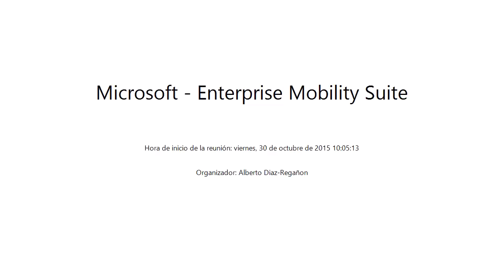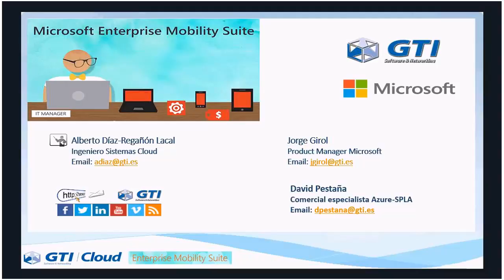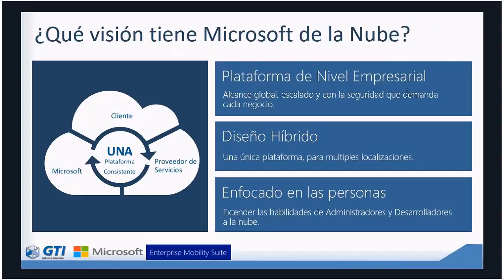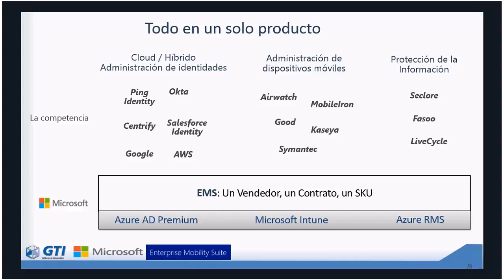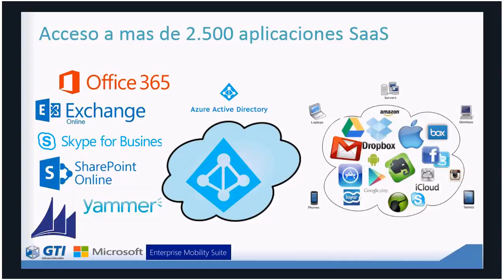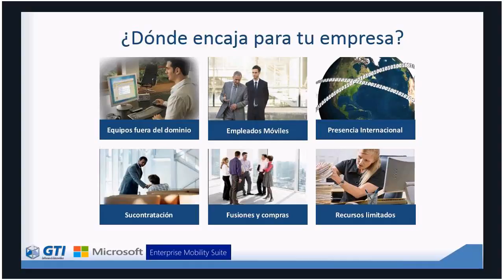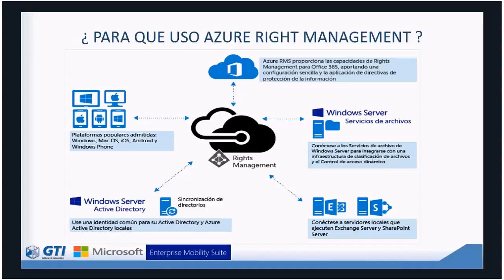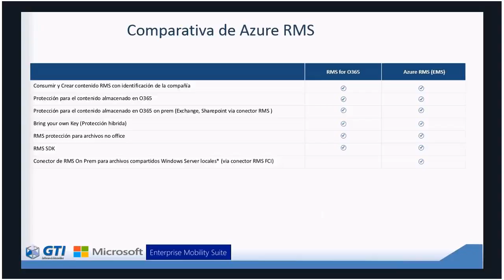Microsoft - Enterprise Mobility Suite - Viernes, 30 de octubre de 2015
Explicamos que es EMS (Enterprise Mobility Suite) con sus componentes y las funciones de cada uno. Azure Active Directory Premium, Intune, Azure Right Management Service.